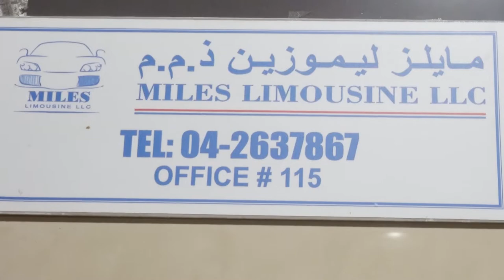Mr Jamil Butt owner of Miles Limousine LLC